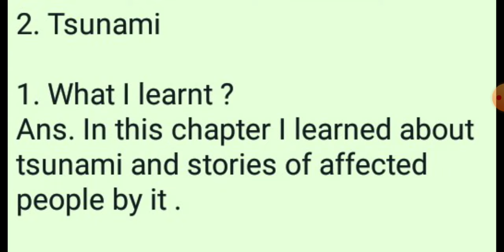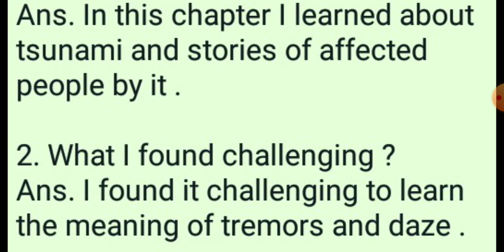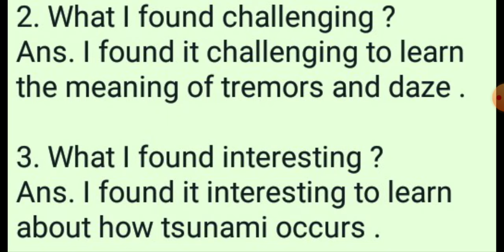learners diary of class 8 English chapter 2 Tsunami